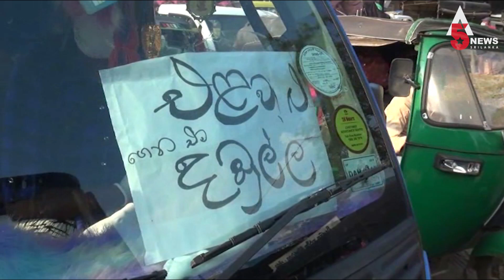ආණ්ඩුවේ හෙංචයියන්ට ගරානාවක් කළ කොරෝනාව | A5 REVIEW